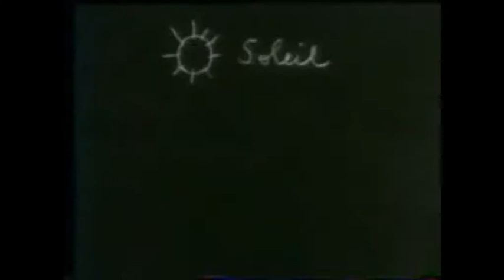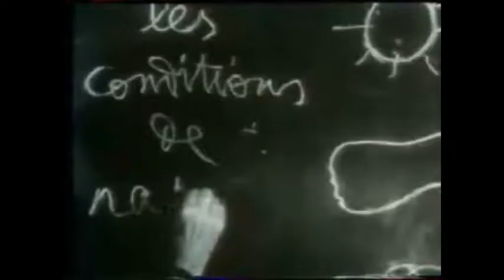Falke Pisano in Ladonia Biennial 2009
A video work about the famous house E-1027 built by Eileen Gray.